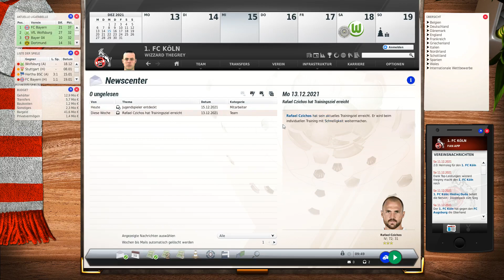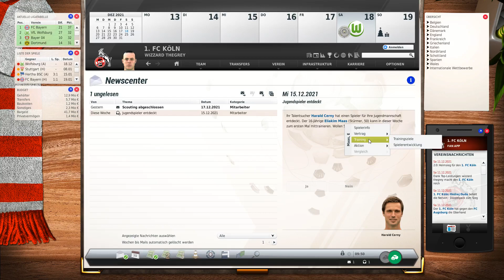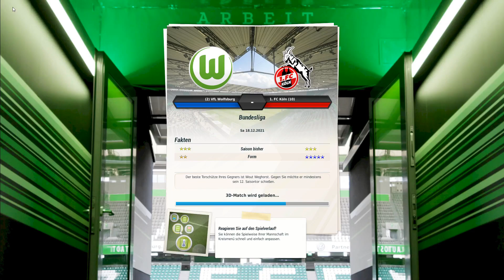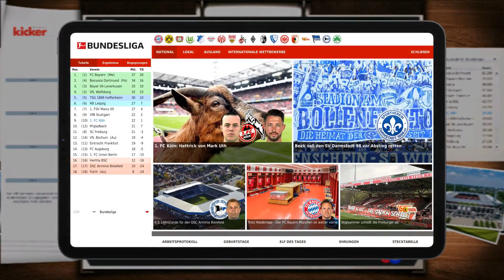Let's Play | Fussball Manager 22 |► 1.FC Köln # 21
Hallöchen.

Als nächstes gehts gegen Wolfsburg.